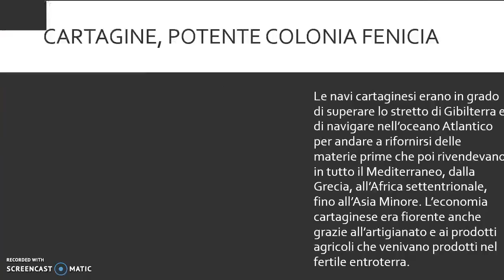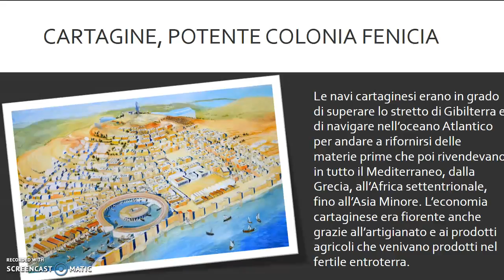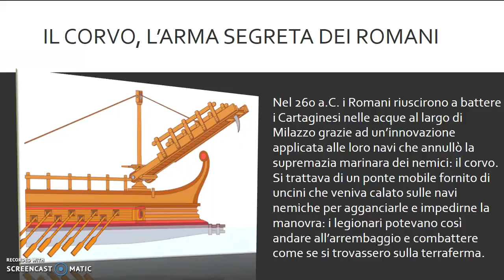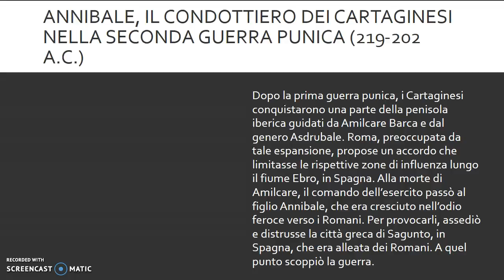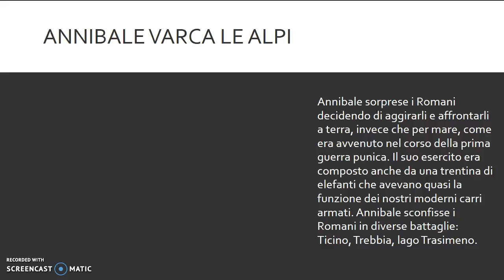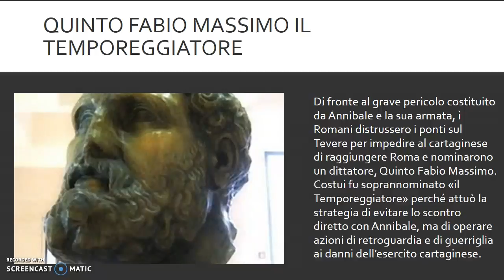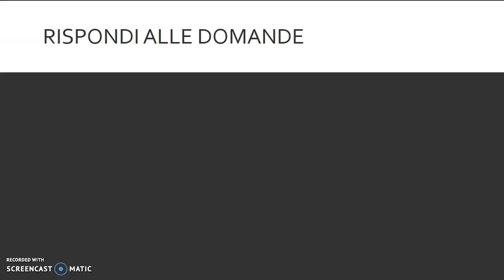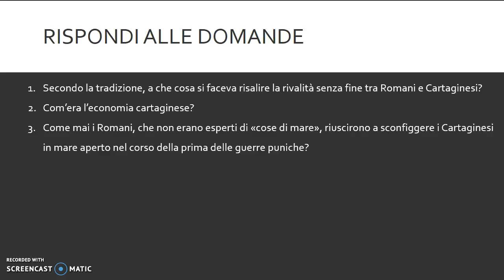Le guerre puniche 1parte